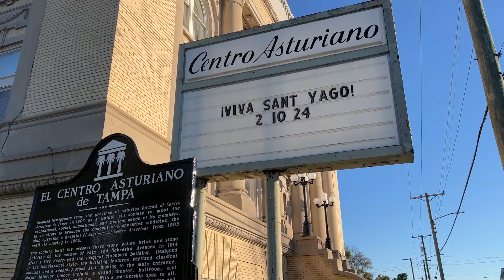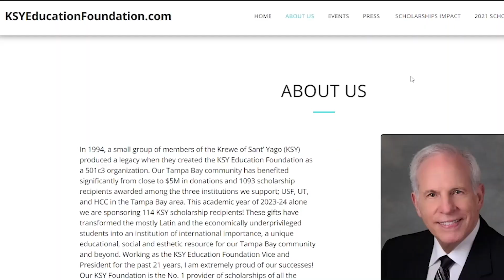2/15/24 Krewe of Sant’ Yago hosts Knight Parade in Ybor City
YBOR CITY – The Krewe of Sant' Yago has hosted their annual Knight Parade on Saturday night in Ybor City.

The Krewe of Sant’ Yago has been hosting the Knight Parade since 1974. The parade raises awareness for the Krewe’s Education Foundation, which the Krewe started to support Latin American students through college. The foundation is the top provider of scholarships to Latino Americans in the Tampa Bay area, according to its website.

“We try to make sure we are promoting Latin heritage in Ybor City. Our education foundation is our big push we do all year long,” said Joe Parrino, the parade chairman.

USF exhibits 50-year-old artworks

TAMPA – The Offset exhibit is being revealed at University of South Florida Contemporary Art Museum.

The museum is showcasing works from the late graphic artist Robert Rauschenberg in collaboration with former Dean of the College of Arts Donald Saff. The exhibit features over forty sculptures and prints from Rauschenberg. It will be open through March 2.

“We’re also interspersing a few other artworks from other artists that are influenced by Rauschenberg or have a similar style or fit in… and show Rauschenberg’s legacy because he was a very important artist, so we see that legacy. And there are artists making work just a couple of years ago here,” said Mark Fredricks, the curator of the exhibit.

Florida State Fair runs until Feb. 19

TAMPA – The 120th Annual Florida State Fair is open until Feb. 19.

The fair offers new foods this year including the Pop Rocks pickle and the jalapeno lemonade. The fair will also include concerts, animals and midway rides. A fireworks display is set for Saturday and Sunday at 8:00 p.m. Tickets for the fair are available for ordering online.

Credits

Editor - Aviva Kram

Anchors - Ariana Angelo, Joao Victor Ouriques De Souza Pina

Tech Director - Victoria Harris

Camera - Samantha Allen

Producer - Justin Michael

Teleprompter - Jimmy Rosilio

Graphics - Dawson Cordova

Web Editor - Josh Skinner

Audio - Abigail Papasodero

Social Media - Melissa Baldelomar

Teaching Assistant: Mckenzie Muskett

Faculty Advisor: Dr. Stephanie Anderson